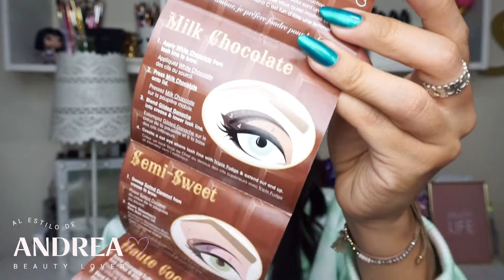💁🏽‍♀️🍫 Mis Paletas Retro | Chocolate Bar | Al estilo de Andrea...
▼ Despliéga▼

RECUERDA DARLE LIKE Y COMPARTIR EN TUS REDES!

Hola, hola amiwis!!! 🤗

Después de muchas lunas decidí retomar la serie *"Mis Paletas Retro" y esta vez le tocó el turno a la paletita Chocolate Bar de Too Faceed, es una paleta hermosa, muy combinable y tiene muchas curiosidades que la hacen única 💁🏽‍♀️💕

*En esta serie les voy a hacer looks de ojos utilizando las paletas que para muchos  han pasado de moda pero que son lindas y podemos seguir sacándoles provecho 🌻

Espero que disfruten de estas nuevaa tendencias de maquillaje pero llevadas al terreno de lo social medio glam! 💫

💻Facebook: Al Estilo de Andrea

💡Importante:

Este no es un video auspiciado, todos los productos fueron comprados por mí o por alguien que me quiere mucho.

Los productos mencionados en todos mis videos son recomendaciones personales; yo no estoy certificada de Cosmetóloga, ni Dermatóloga, soy una consumidora como ustedes y solo les hablo de mi experiencia personal con cada uno de esos productos.

No me hago responsable del trato o servicio que las marcas o tiendas físicas y virtuales que menciono o recomiendo en mis videos, le den a su público.

No olviden compartir este videito o cualquier otro que les guste del canal para ayudarme a difundirlo 😀🙏🏼

Las quiero mucho!!! Gracias por su apoyo 🥰

Andre